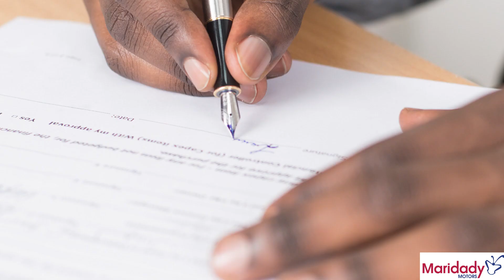Investment Opportunity for kenyans living in Diaspora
With Maridady Motors, Kenyans living in Diaspora can now invest back home and make guaranteed profits every Year.